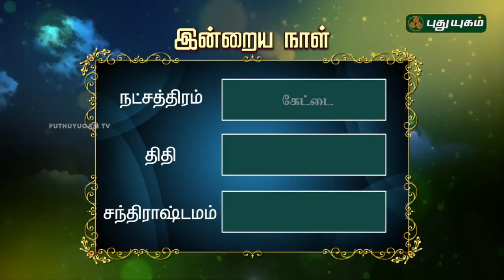இன்றைய தினம் | 20/08/2018 | Puthuyugam TV